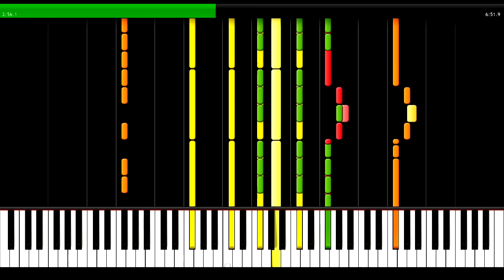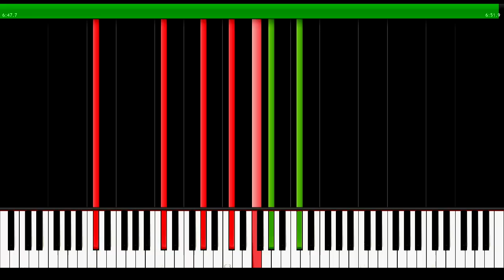CHRISTMAS SPECIAL 2016 !!